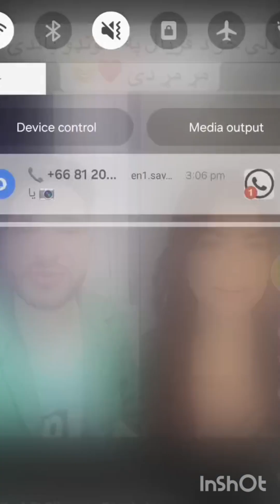waliullah Aw Faryal